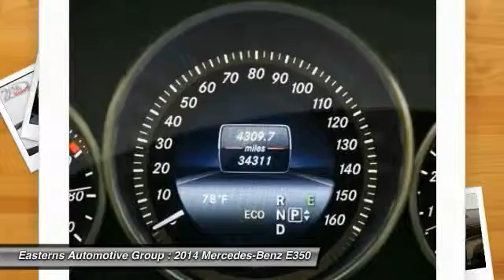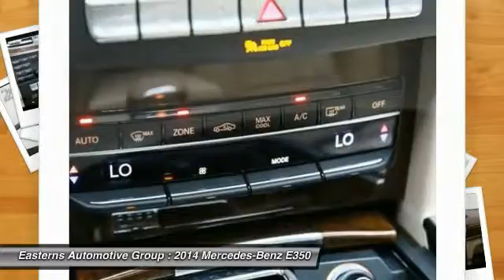2014 Mercedes-Benz E350 DC, Maryland, and Virginia 95499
2014 Mercedes-Benz E350 4DR SDN E350 4MAT - $30995

Pick up this designo Mocha Black 2014 Mercedes-Benz E350, available today at Easterns Automotive Group. Featuring Automatic transmission, it has 34311 miles. This could be the one you've been searching for.